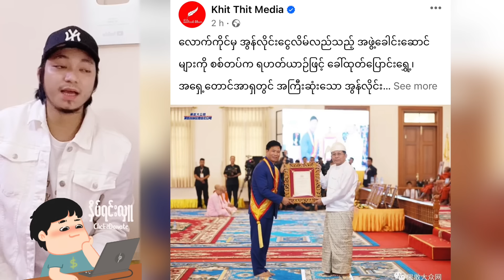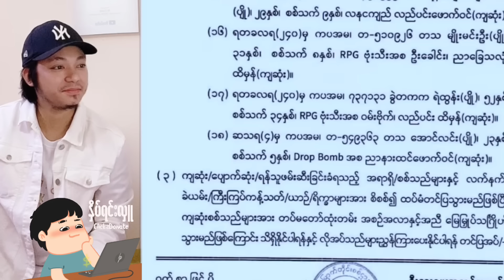Min Aung Hlaing